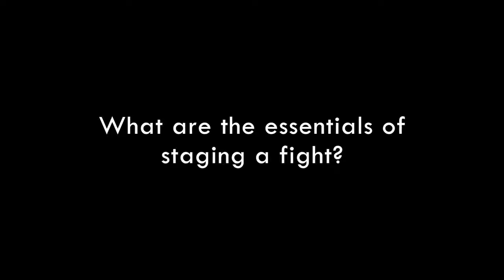Meet the Crew of "Red Speedo" - K. Michael Moore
Mirrorbox Theatre presented the Iowa premiere of "Red Speedo" by Lucas Hnath.

"Red Speedo" featured Sage Spiker, Rob Merritt, Rip Russell, and Tierra Plowden.

Stage Manager: Chad Moore

Director: Cavan Hallman